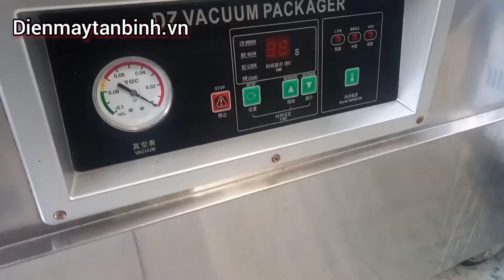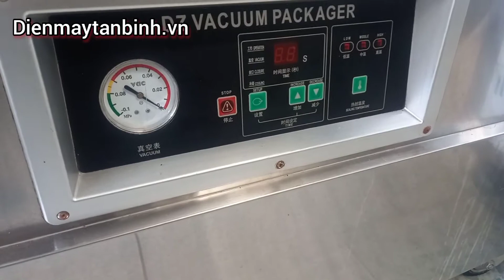Bán máy hút chân không cũ, 2 buồng, qua sử dụng đóng gói có hút khí.